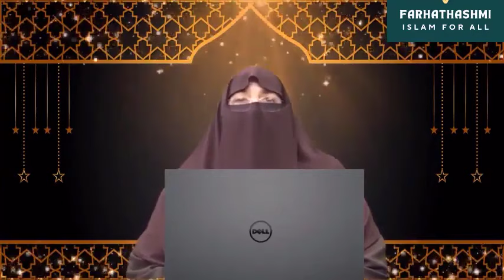Juma K Din Ka Khas Amal By Farhat Hashmi جمعه كے دن کرنے خاص والے عمل 2